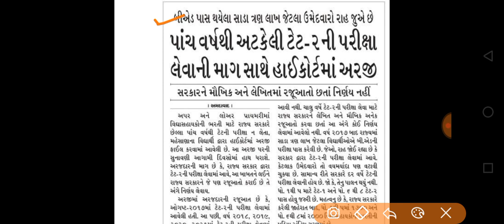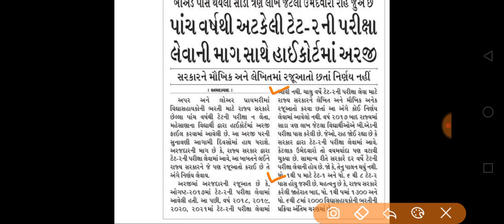Breaking News | વિદ્યાસહાયકોની ભરતી બાબતે આવ્યા મોટા ન્યૂઝ, ટેટ પાસ ઉમેદવારો માટે મોટા ન્યૂઝ, ગુજરાત